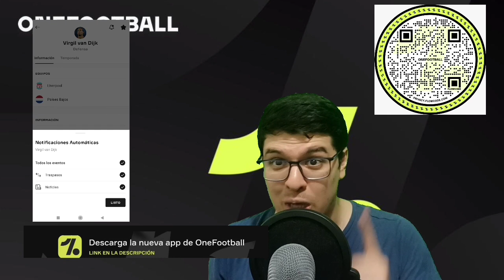Deportivo Cali 0 - 0 Corinthians 💣 la sacamos barata 😱 Copa libertadores.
SOCIALES